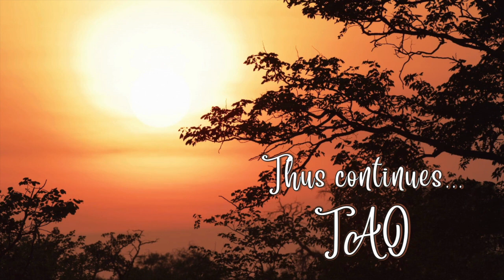Tao Overflows - Touch, a Tool of Deep Intimacy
Touch is a powerful tool of non-verbal communication and helpful in the process of transformation. Touch is one of the most powerful forms of non-verbal communication. It conveys affection, reassurance and intimacy. Even the way often cannot express. Certain types of touch have a very profound impact on a person’s emotions and psychological well-being. In the process of transformation these play an important role.